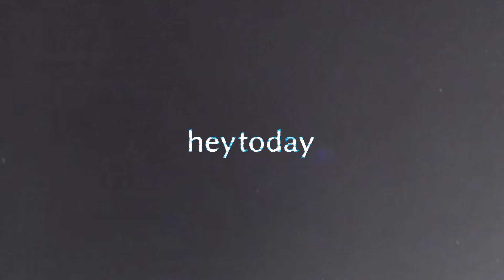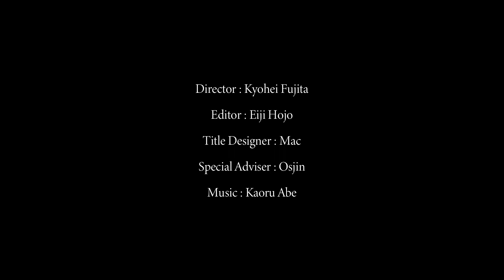『うつわ』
Director：Kyohei Fujita
Editor：Eiji Hojo
Title Designer：Mac
Special Adviser ：Osjin